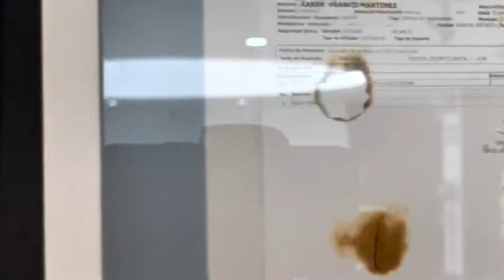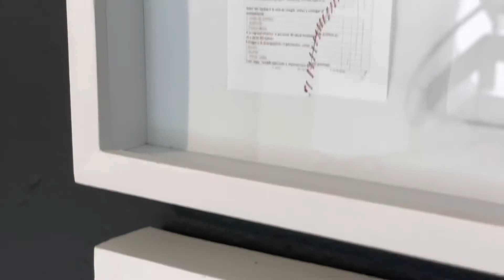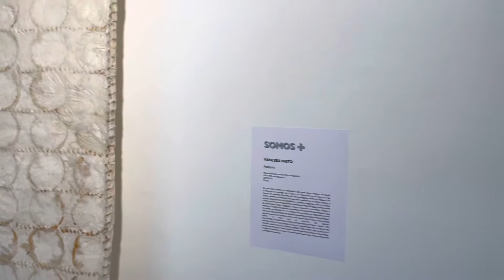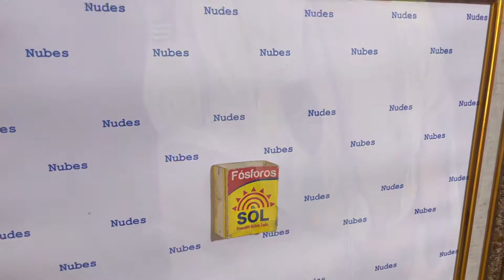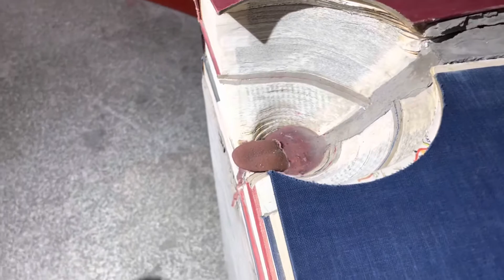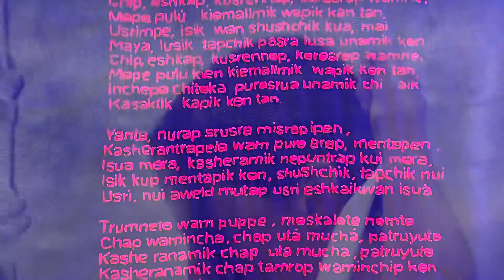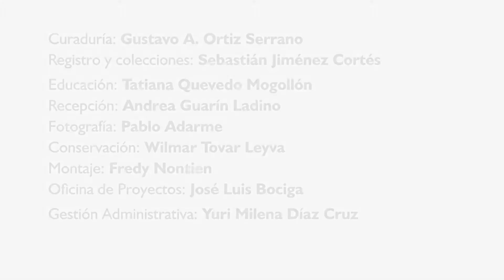SOMOS+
Curaduría con las nuevas adquisiciones y donaciones a la colección permanente del Museo de Arte Contemporáneo de Bogotá @MACminuto